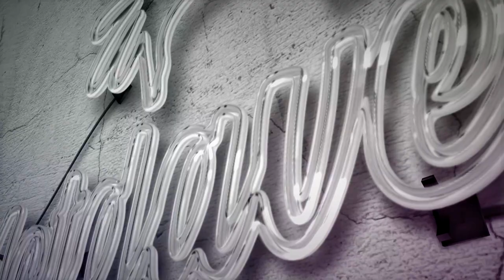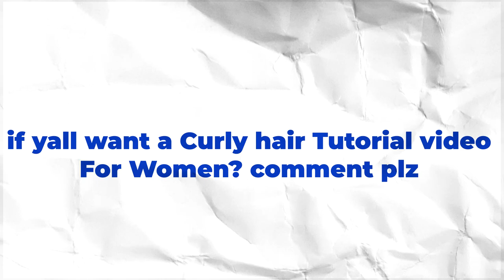Washing my dreadlocks | Dish Soap Method